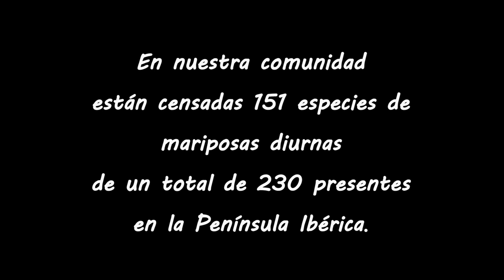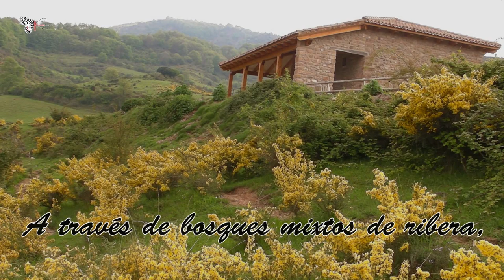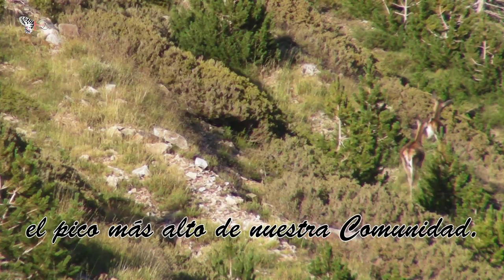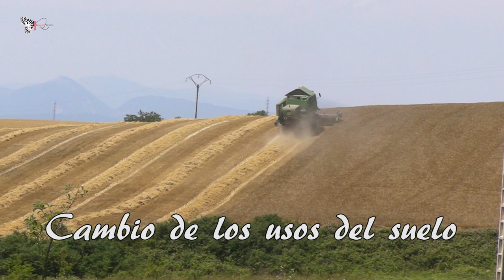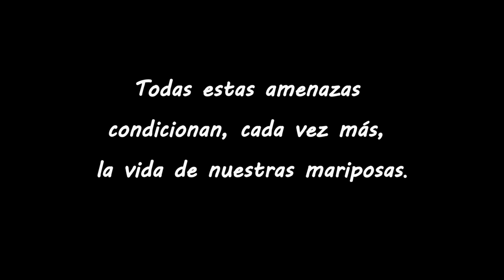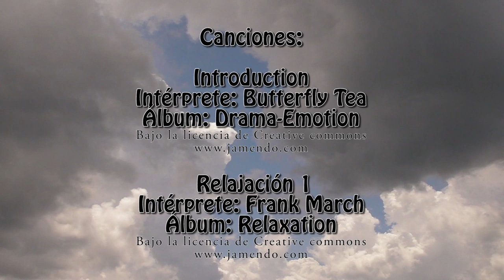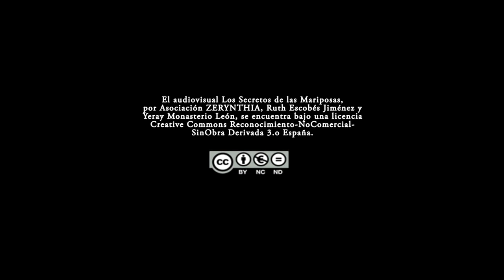Los Secretos de las Mariposas - Butterflies secrets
Audiovisual grabado en "Full HD" para la exposición de idéntico título, emplazada en la Casa de las Ciencias del Ayuntamiento de Logroño (del 12 de julio al 6 de noviembre de 2011). Utilizando como nexo los diferentes valles de la Comunidad Autónoma de La Rioja, hace un repaso por sus paisajes, fauna, flora; centrándose en sus mariposas más representativas.